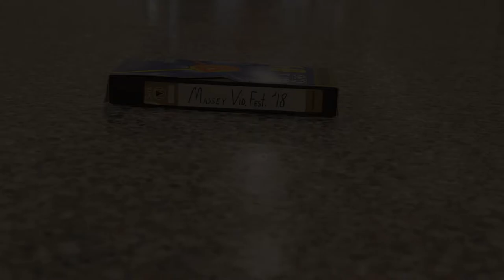VIDEO FESTIVAL INTRO 2018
EXPECT STRANGE THINGS...